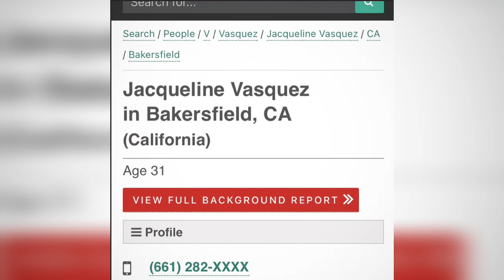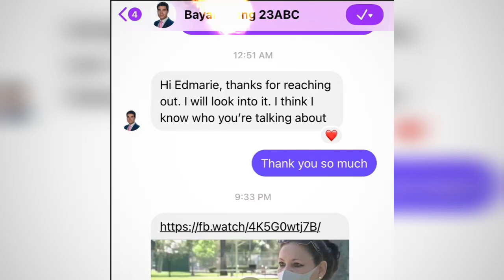Who is Cherri Vasquez?